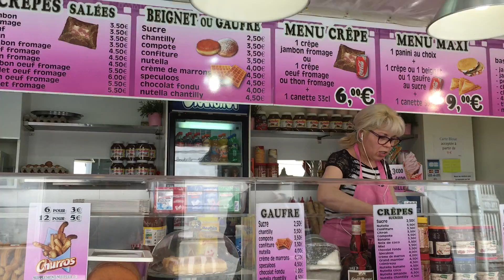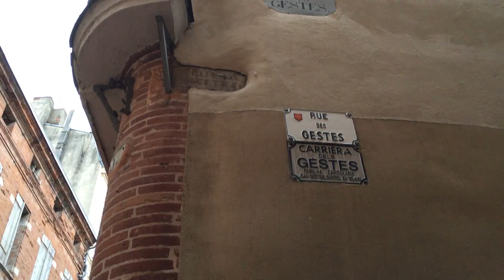Week 3 - Prisca in Paris